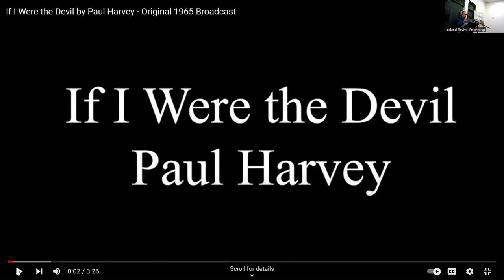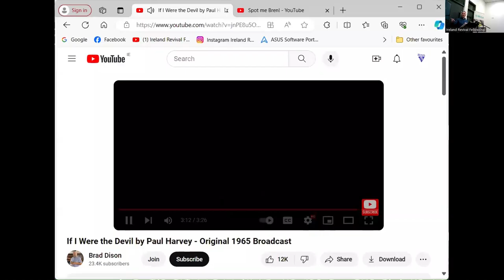Thurs, 28th Mar: Come & Hear How God can undo your Heavy Burdens: Matt 11:28-30.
Irish Easter Rally - Thurs, 28th March 2024:
Testimonies & Talks:
1st Testimony: Dan - Healed of Social Anxiety.
1st Talk: Pr Anthony
2nd Testimony: Tony - Healed of Cancer
2nd Talk - Dan C
3rd Testimony: Cecilia - Progressive healing of autistic son
3rd Talk: Pr Martin